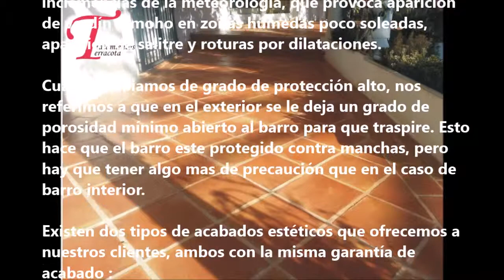Tratamiento suelos de barro exterior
Proceso para tratamiento de suelos de barro en exteriores.